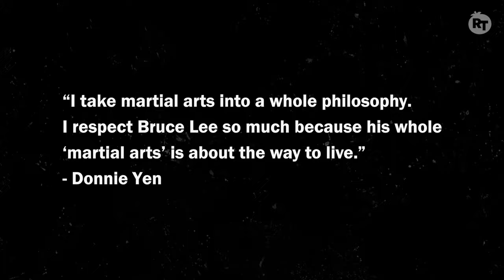Bruce Lee vs. Jackie Chan vs Jet Li vs. Donnie Yen | Rotten Tomatoes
Leeeeeeeeeeeet’s get ready to rumble… in the Bronx. And in ancient China. And with Chuck Norris. Our latest episode of ‘Vs.’ might be our most epic yet as we pit the four biggest martial artists/movie stars of all time against each other in one stats-heavy battle royale: Bruce Lee, Jackie Chan, Jet Li, and Donnie Yen. Who is the ultimate fighter? We’re comparing these legends of global cinema across four categories – Box Office, Tomatometer and Audience Scores, Iconic Moments, and a special Wild Card Round – to see who is the one man left standing when all the dust has settled/limbs have been snapped/henchmen have been felled. Will ringmaster Mark Ellis give the W to the Drunken Master, the true Hero, the Ip Man himself, or the mother-bleeping Dragon himself? Tune in to find out, and let us know who you think is the greatest of the great in the comments.

What's next? Leave your suggestions in the comments below.